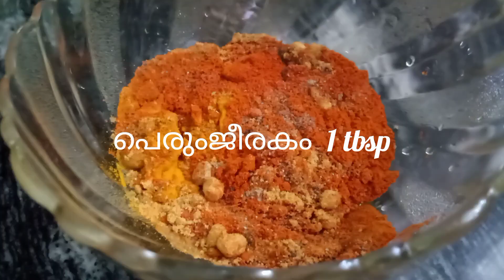നാടൻ കാട ഫ്രൈ |naadan kada fry|quail fry kerala style | unnis adukkala